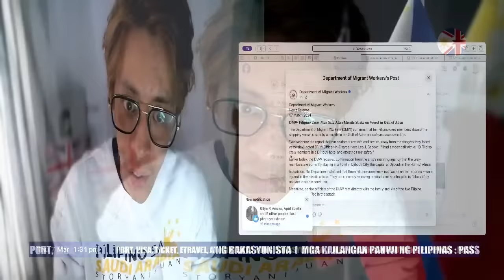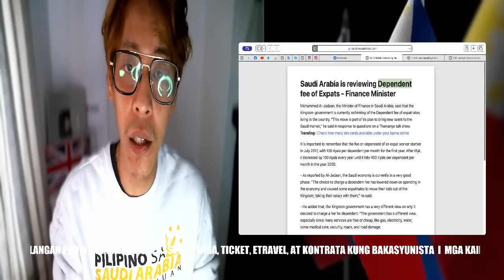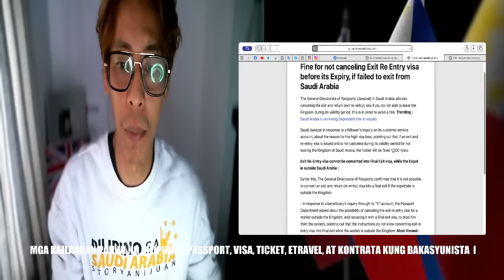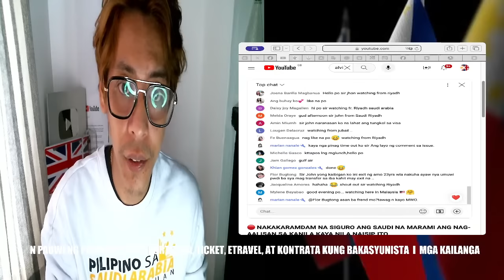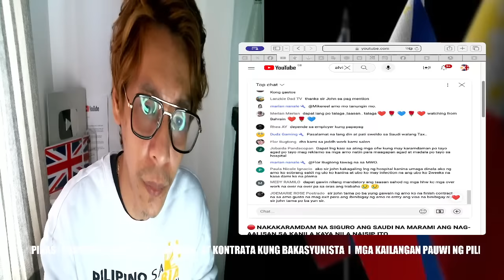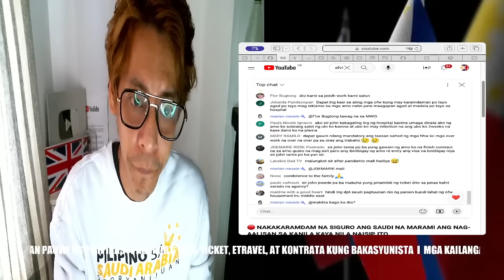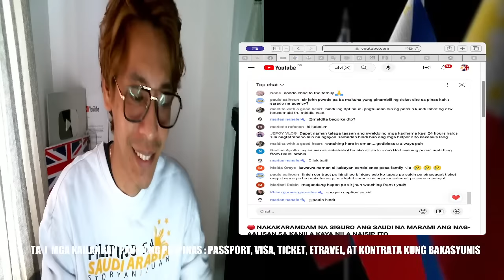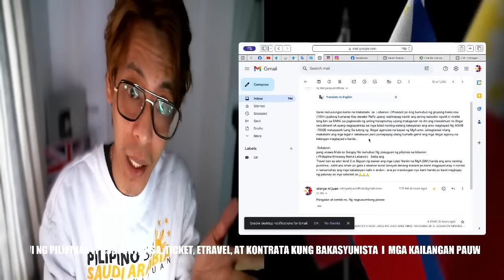🔴 NAKAKARAMDAM NA SIGURO ANG SAUDI NA MARAMI ANG NAG-AALISAN SA KANILA KAYA NILA NAISIP ITO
Important Notes!

Mga dapat malaman ng OFWs tungkol sa
APP⬇️

Maaari niyo po ako makontak directly sa mga sumusunod kong Social Media Accounts: